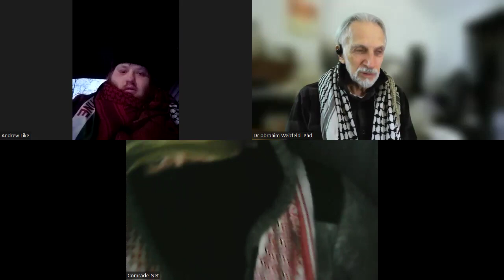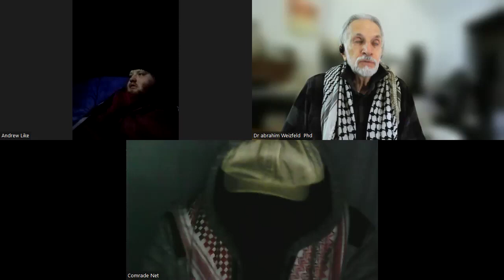Here & Now - Antisemitism & Palestine solidarity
Trialogue with Andrew Like of Tennessee, Comrade Net of Phoenix, Arizona, and Dr abrahim Weizfeld Phd of Montréal, Québec.

On Populism both Left and Right that feeds on Antisemitism. The phenomena of the Jewish Marxist Left using Jewishness as a mask to parade in for solidarity with the Palestinians. Meanwhile, prominent Jewish speakers deny their Jewishness while others adopt the Antisemitic German-American designation of 'Jew', as if it were the cool thing to do.